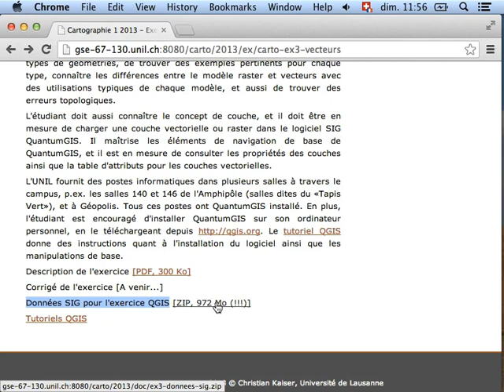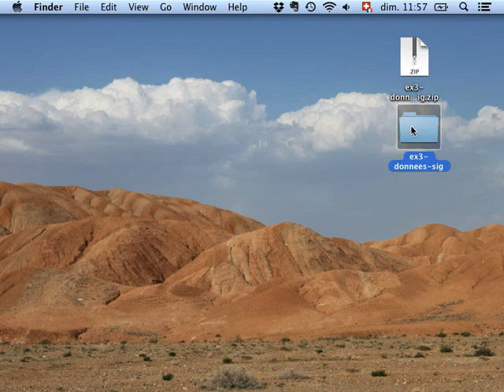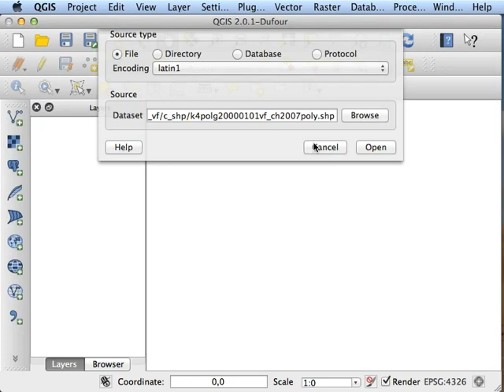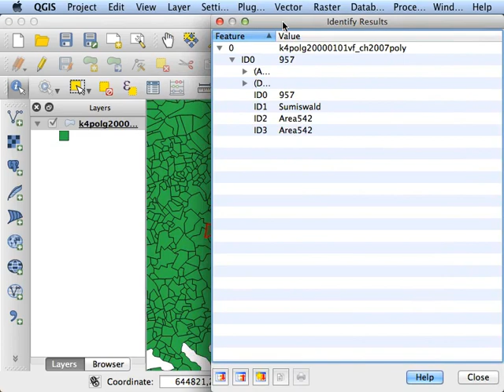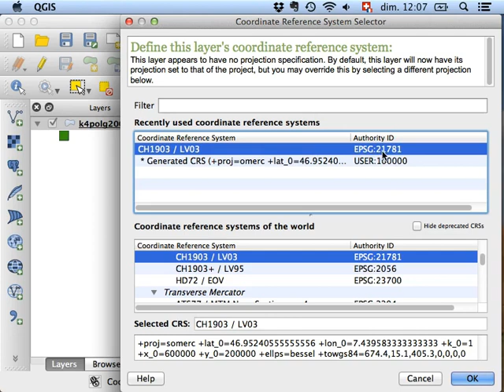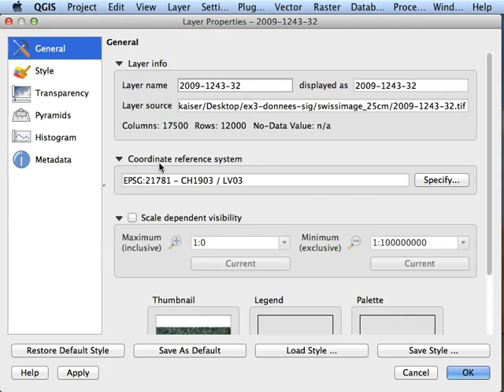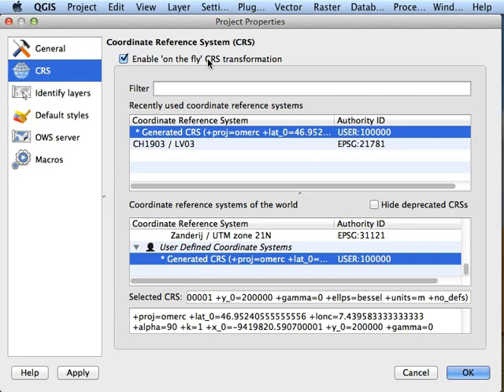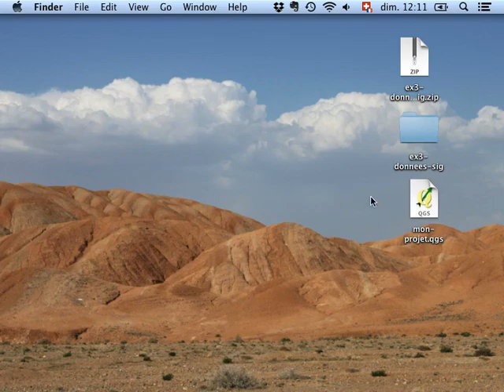QGIS Tutorial #3: l'interface